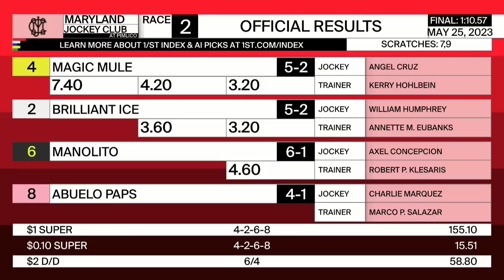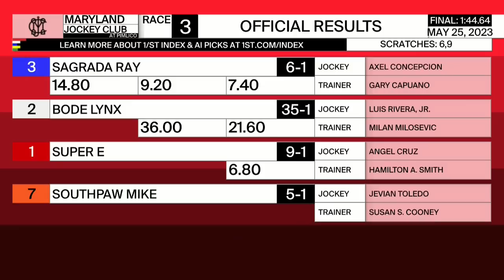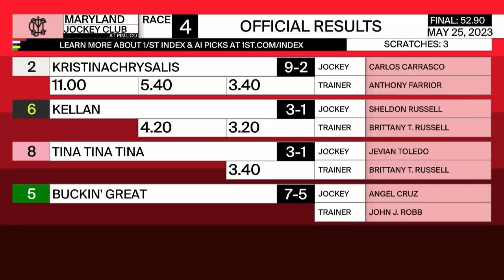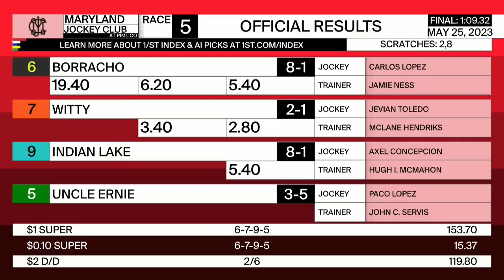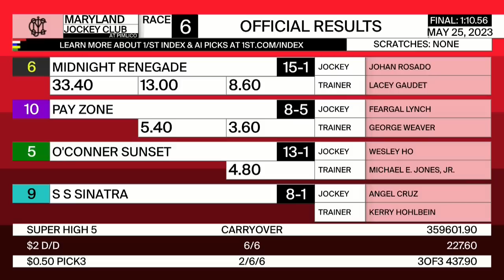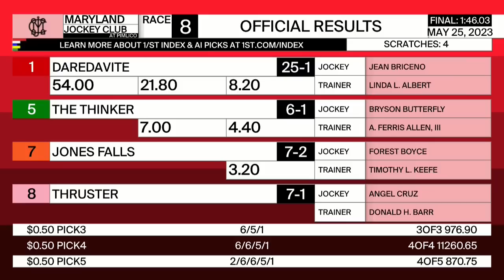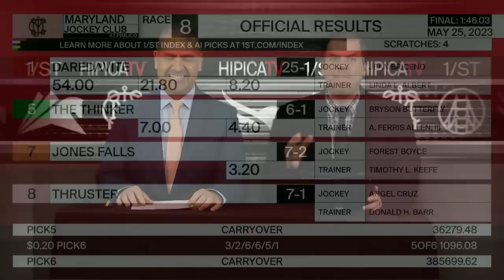Pimlico Resumen - 25 de Mayo 2023